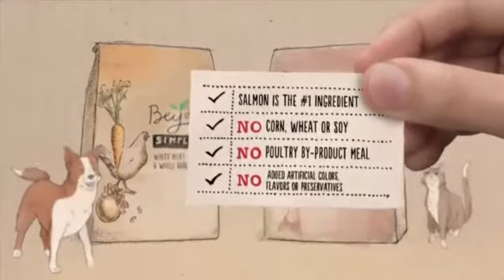Make Over with Sadie Brunson Topic: Rejection Pt. 1